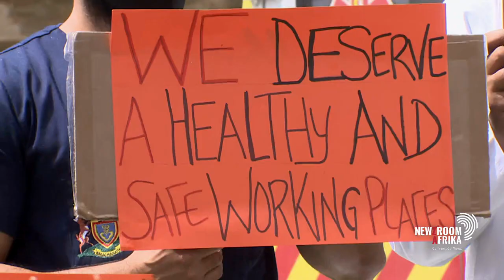NCOP delegation head Winnie Ngwenya speaks to Newzroom405 after Gauteng hospitals oversight visit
An NCOP delegation visited the troubled Chris Hani Baragwanath and Charlotte Maxeke Academic hospitals today, as the facilities face infrastructure challenges, backlogs and staff shortages. Delegation head Winnie Ngwenya speaks to Newzroom405.